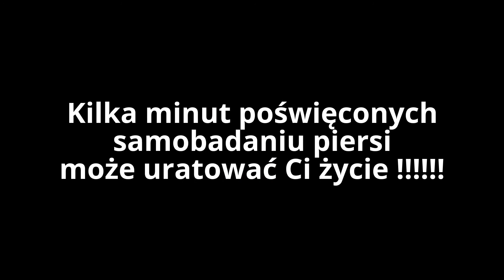Dotykam - Wygrywam !!!! Październik miesiącem walki z nowotworem piersi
Październik jest miesiącem walki z nowotworem piersi. Niestety nadal problem ten jest tematem tabu. Naszym celem jest promowanie profilaktyki przeciwnowotworowej. Z racji tego, postanowiliśmy przedstawić Wam krótki filmik, zwracający szczególną uwagę na istotność samobadania piersi.

Pamiętaj !
Kilka minut poświęconych na samobadanie piersi może uratować Ci życie !

Wskazówki na temat tego, jak należy wykonać takie badanie na Naszej stronie - zakładka onkologia.